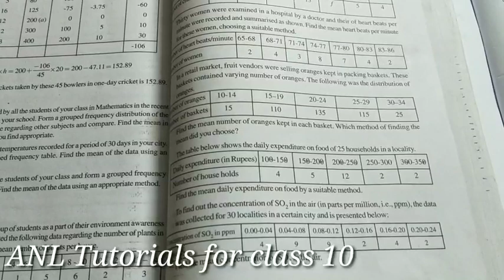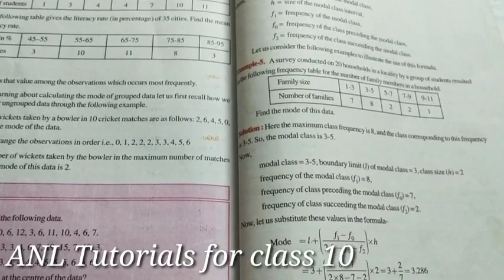10 th class maths// chapter14 statistics// exercise 14.1 // Qno 7,8&9...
exercise 14.1 Qno 5 &6